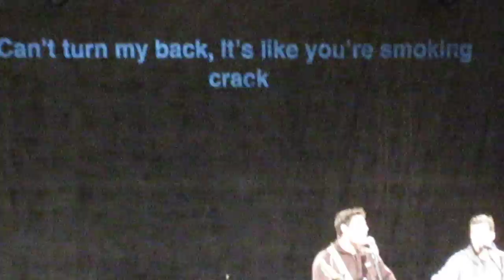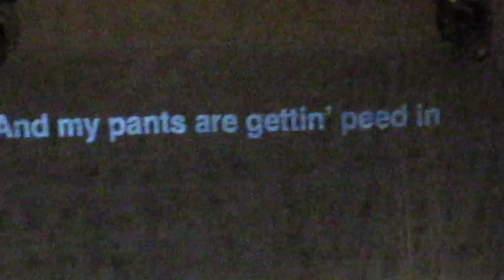RADIATE 2010 (12.30.10) [P15] - "Teenage Dream" & "The Only Exception" Cover (Roomate Song)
Our awesome Emcees Andy and Shelby are at it again, this time covering Katy Perry's hit single "Teenage Dream" and Paramore's "The Only Exception" with their own lyrics. This time they sung about roommate stories ;)